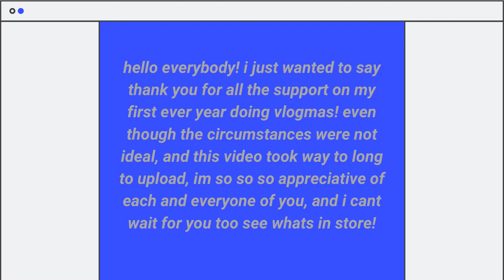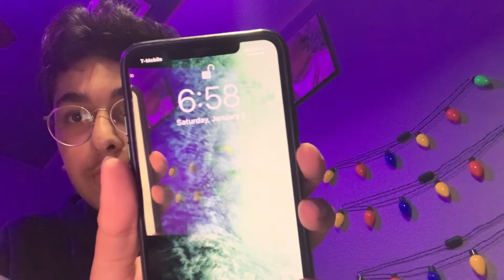MERRY CHRISTMAS | vlogmas day 25!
This account is monitored by adults so please be kind! I would like to thank my brother and family for everything he does on this channel! (if you want to see what my brother looks like, make sure to check out 2020 vlogmas day 13!)
get to know me!
enneagram: two wing three (the host)
take the tests!